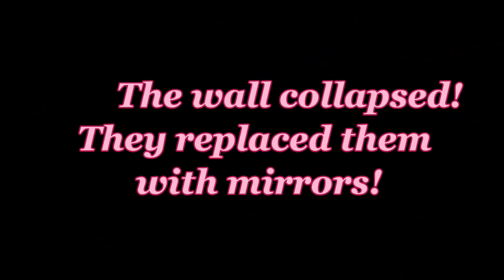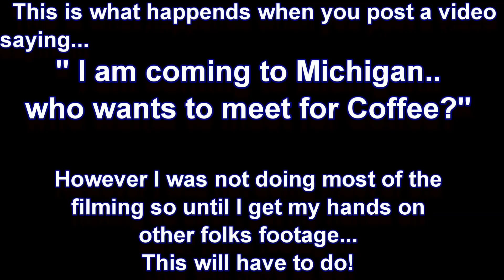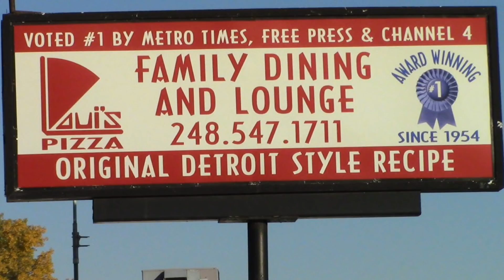Michigan Meet Up!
This is what happens when you do a video asking folks if someone wants to meet for Coffee!